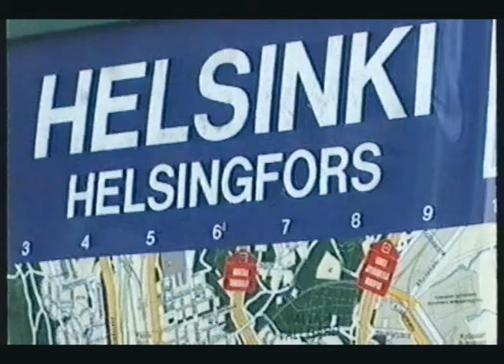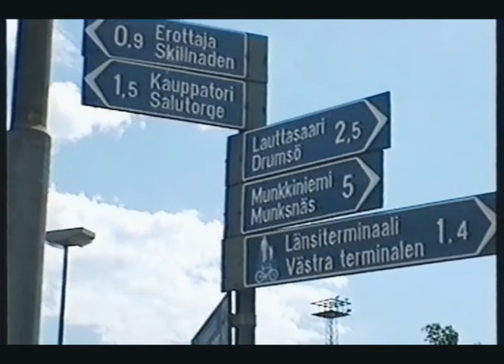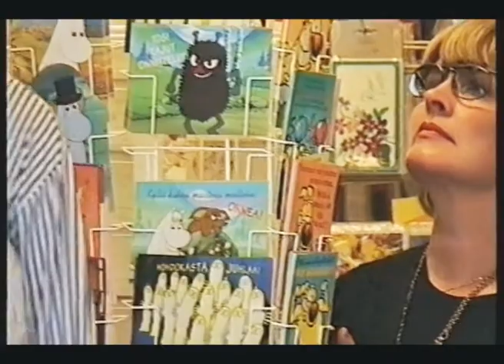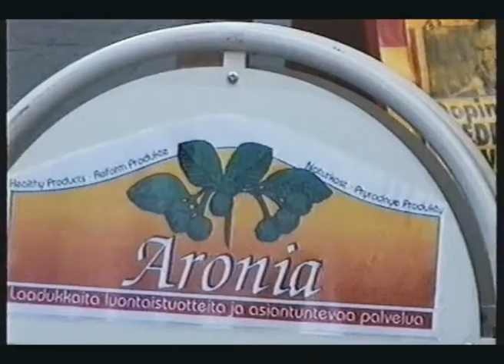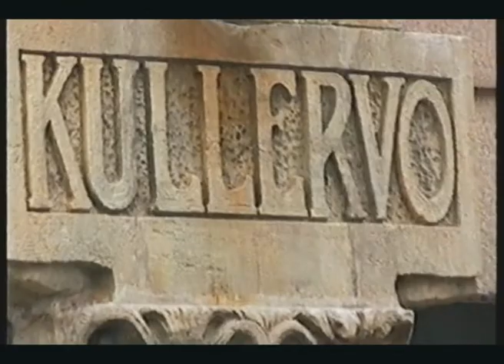HELSINKI 1996 VUOSI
KATSO, MITEN KAUPUNKISI ON MUUTTUNUT...